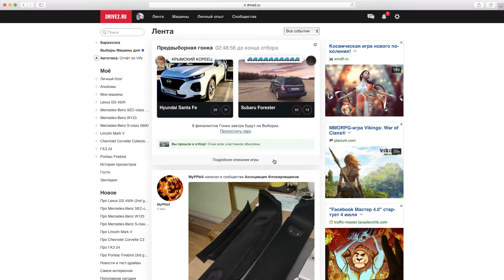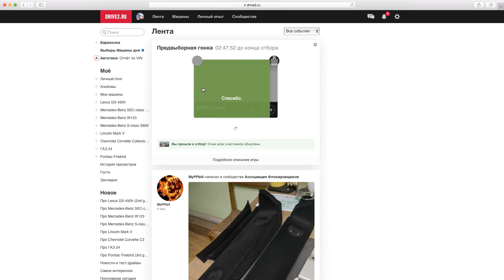Выборы на Drive2.ru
Как я голосую за машину дня на выборах на Drive2...